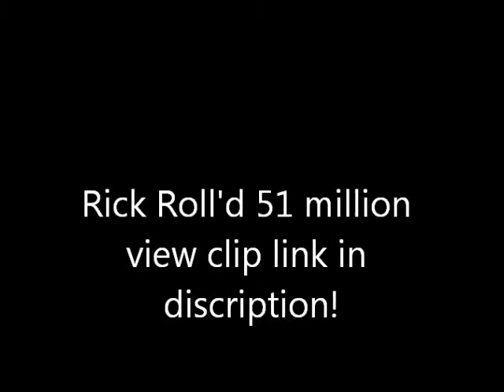51 million Rick Roll | LINK IN DISCRIPTION